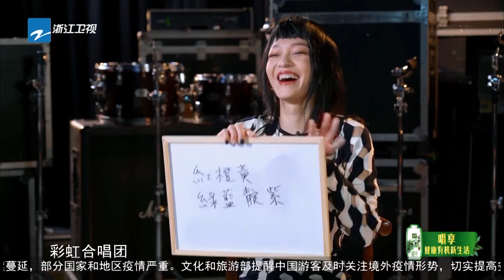[ CLIP ] 王铮亮/彩虹合唱团大合唱 多形式表演《再见》致敬医护人员《天赐的声音》EP6 花絮 20200405 /浙江卫视官方HD/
《天赐的声音》是浙江卫视2020年全新音乐类节目，由四名实力歌手组成音乐合伙人，一起寻找天赐的声音！